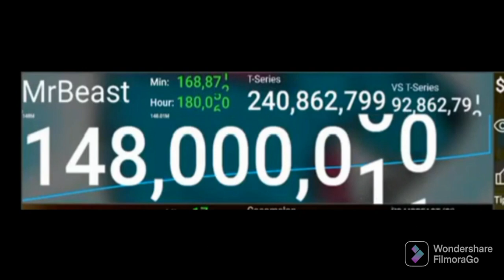MrBeast Hits 148 Million Subscribers